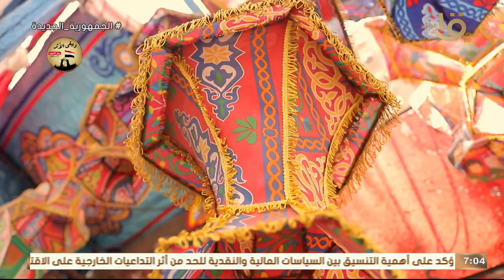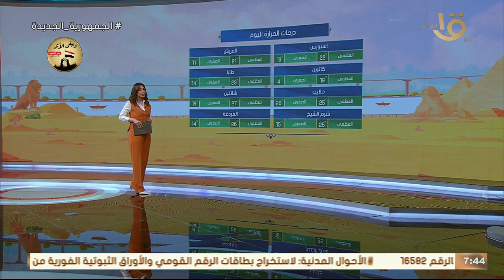رئيس الوزراء يشرف على الإفراج الجمركي عن السلع الغذائية والأعلاف والأدوية .. وحلقة 7-3-2024